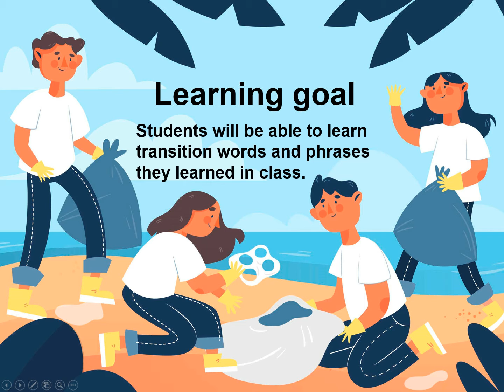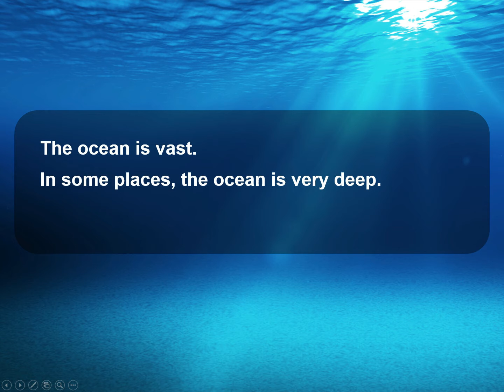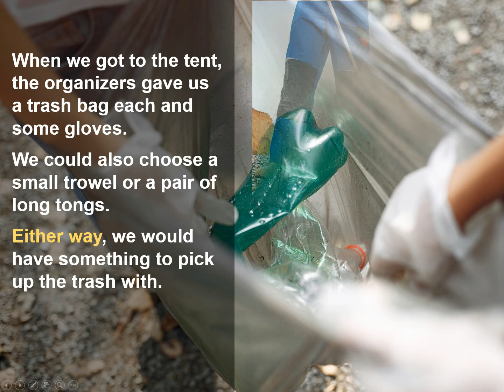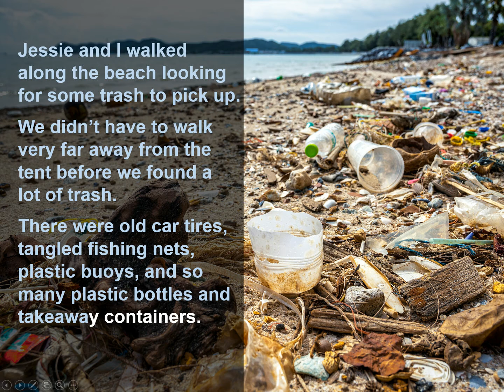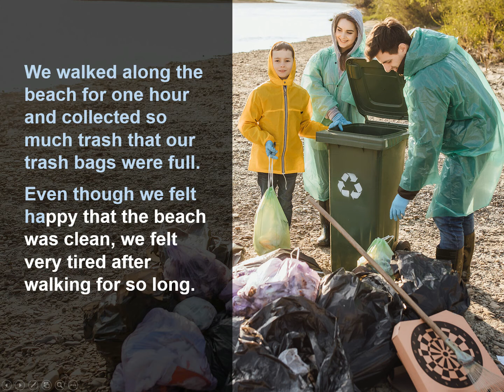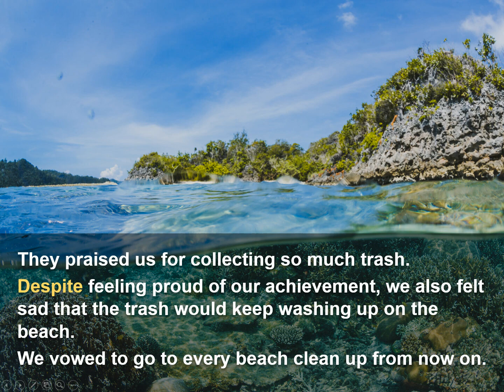3-Ⅴ-01-10-05 Transitions 1 Contrast Transitions